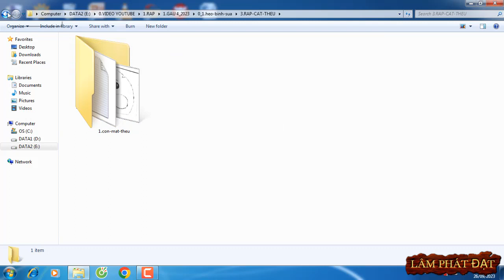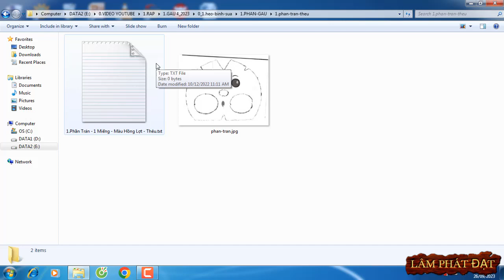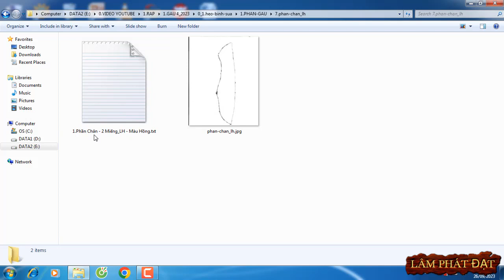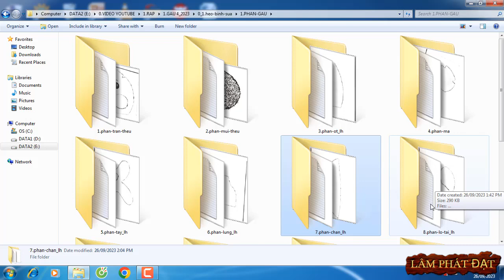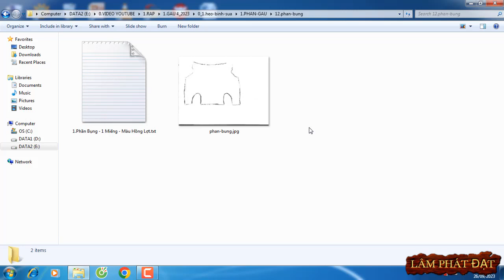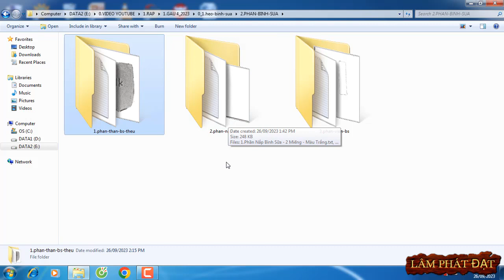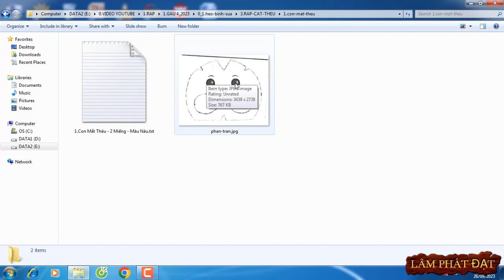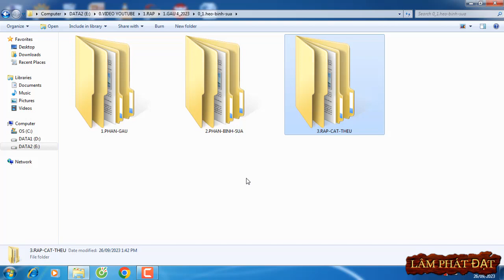Học Làm Gấu Bông Heo Bình Sữa (Phần 1) - Sử Dụng Máy Cắt Laser (Sắp Xếp Thư Mục)